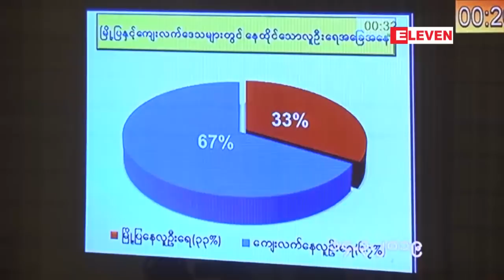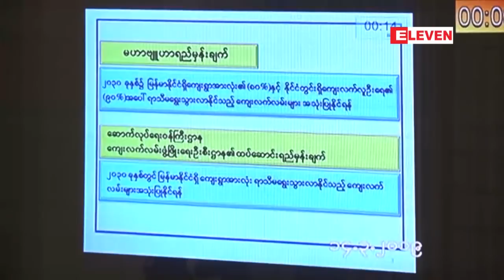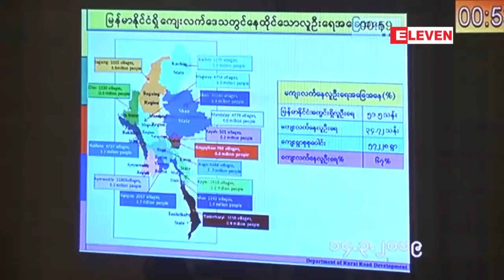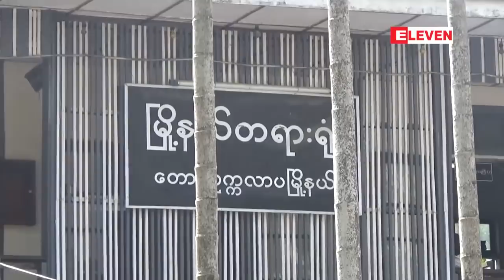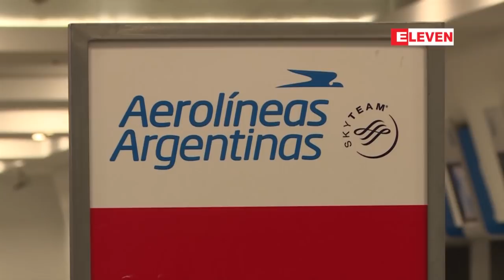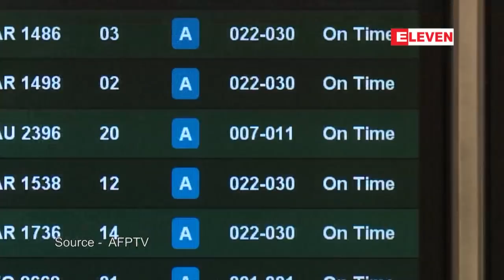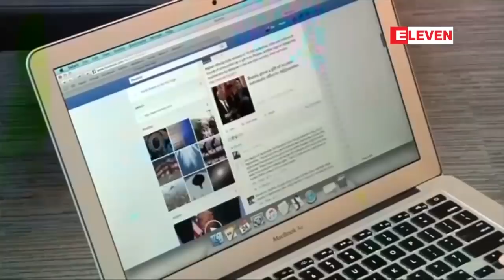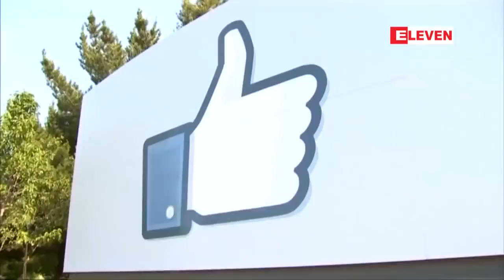မတ္လ ၁၄ ရက္ေန႔ ညပိုင္း သတင္းအစီအစဥ္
■ ျမစ္ဆံုစီမံကိန္းအပါအ၀င္ ႀကီးက်ယ္ေသာစီမံကိန္းမ်ားကို ရႈေထာင့္ေလးခုျဖင့္ စဥ္းစားဆံုးျဖတ္မည္ျဖစ္ၿပီး ျပည္သူမ်ား အေနျဖင့္လည္း အျမင္က်ယ္က်ယ္ျဖင့္ အဖက္ဖက္ကစဥ္းစားေစခ်င္ေၾကာင္း ႏိုင္ငံေတာ္၏ အတိုင္ပင္ခံပုဂၢိဳလ္ ေျပာၾကား

■ ဓမၼတာႏွင့္ ဆန္႔က်င္ၿပီးအဓမၼျပဳက်င့္ခဲ့သည္ဟုဆိုကာ တရားစြဲဆိုခံထားရသည့္ မယ့္လိမ္လံုစားေသာက္ဆိုင္ပိုင္ရွင္အား ပုဒ္မ ၃၇၇ ျဖင့္ စြဲခ်က္တင္

■ ဘိုးရင္းကုမၸဏီက 737 Max ေလယာဥ္အမ်ဳိးအစားအားလံုးကို ပ်ံသန္းခြင္႔ရပ္ဆိုင္းလိုက္ၿပီး Ethiopian Airlines က ပ်က္က်ေလယာဥ္၏ black box မ်ားကို ပဲရစ္ပို႔ၿပီး စစ္ေဆးေန

■ ခ်န္ပီယံလိဂ္တြင္ ပရီးမီးယားလိဂ္အသင္းမ်ားလႊမ္းမိုးမည့္ အခ်ိန္ေရာက္လာေတာ့မည္ျဖစ္ေၾကာင္း ရီယိုဖာဒီနန္ သံုးသပ္

စတဲ့ ျပည္တြင္း၊ ႏုိင္ငံတကာနဲ႔ အားကစားသတင္းေတြကို တင္ဆက္ေပးသြားမွာ ျဖစ္ပါတယ္။